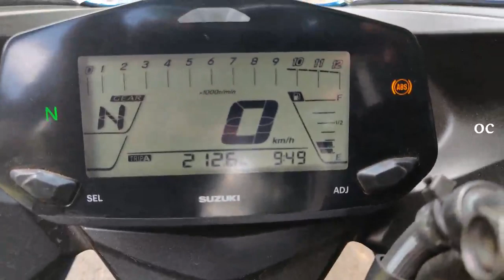Drive பண்ண எப்படி இருக்கிறது Gixxer SF - யார் வாங்கலாம்?? யாரெல்லாம் வாங்க கூடாது???